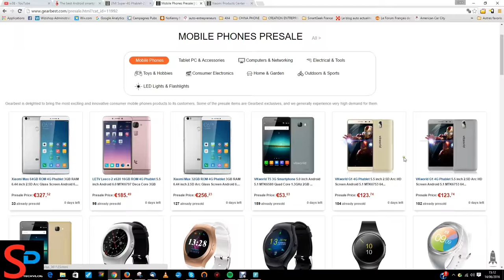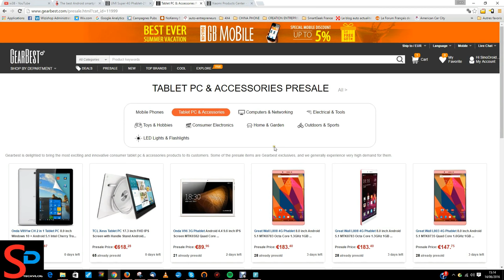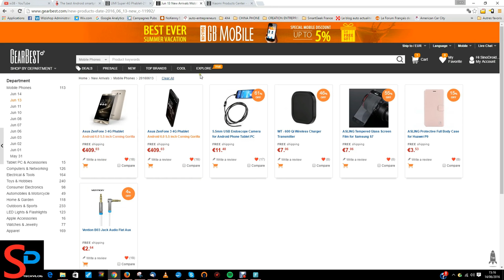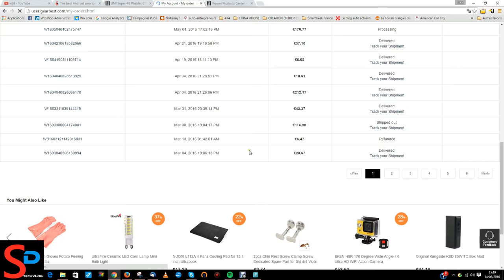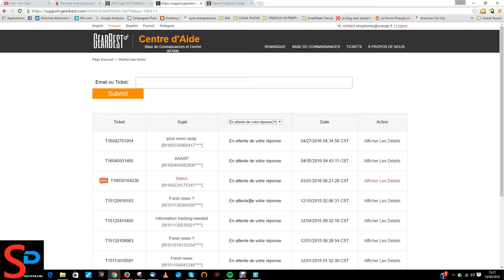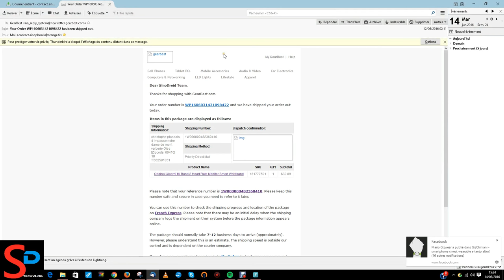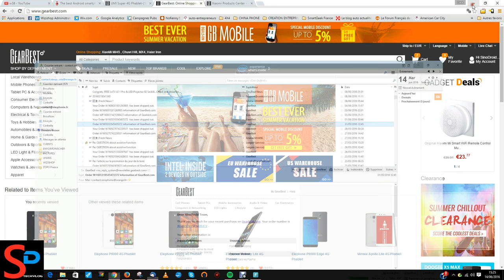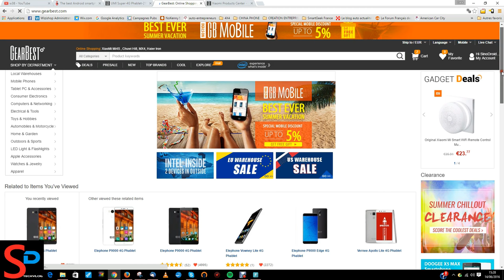Que valent les boutiques Chinoise sur internet ? Part 1 : Gearbest com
Nouvelle formule de vidéo

Nous avons décidé de réaliser des vidéos de présentations en détails avec les plus et les moins pour les plus grandes boutiques e-commerce ou e-shop si vous préférez.
Nous effectuons une revue détaillée du site et ce jusqu'à la prise de commande et surtout nous vous donnerons notre point de vue sur le service après-vente.

Vous pouvez nous laisser un commentaire afin de nous indiquer ce que vous pensez de ce type de vidéo (demande faites par plusieurs  abonnés).